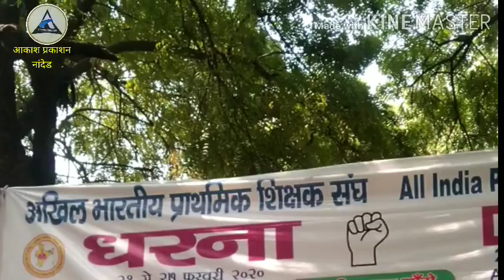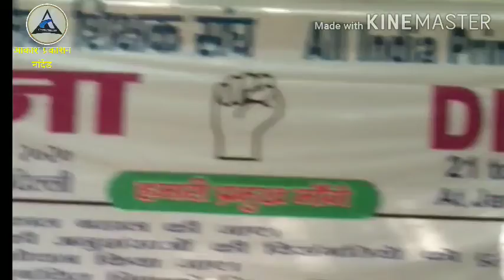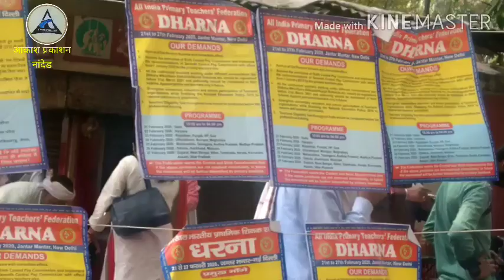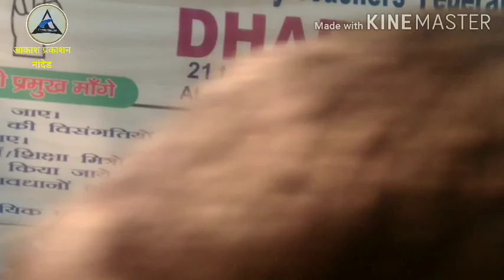लढा संघटनेचा.../आखील शिक्षक संघटना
निर्मिती-आकाश प्रकाशन,नांदेड
दिग्दर्शक-पांडुरंग कोकुलवार,नांदेड